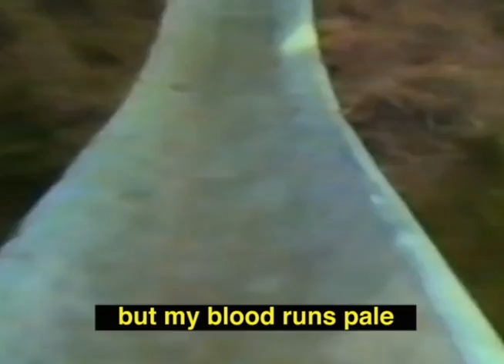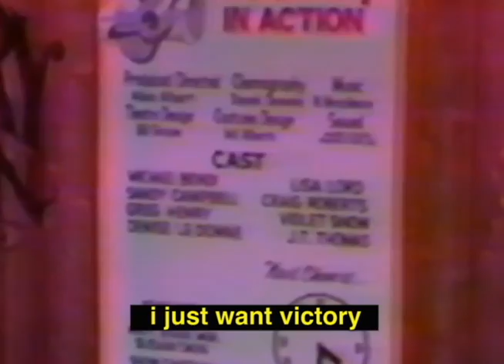VICTORY - ORIGINAL SONG/VIDEO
i used footage from the video "Action Park 80's Live Action and Cannonball loop" to create this video.